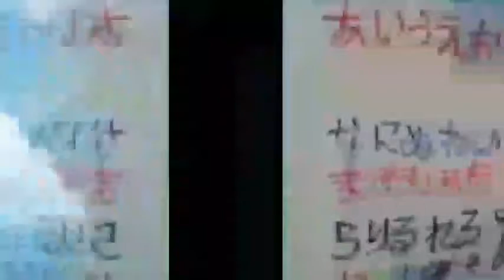KineMaster and PowerDirector (2-8)